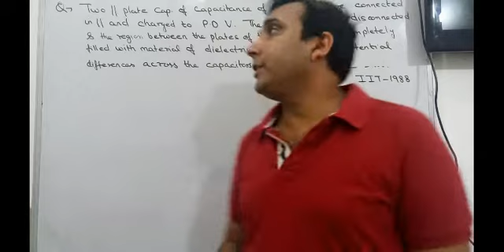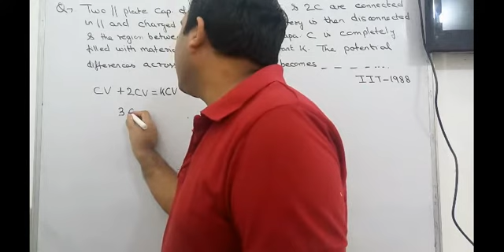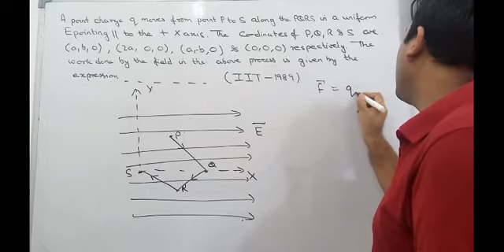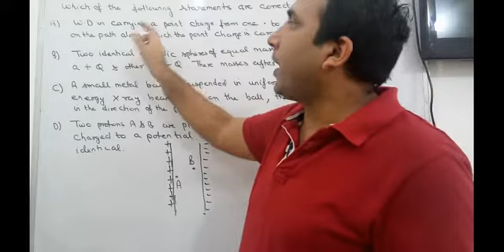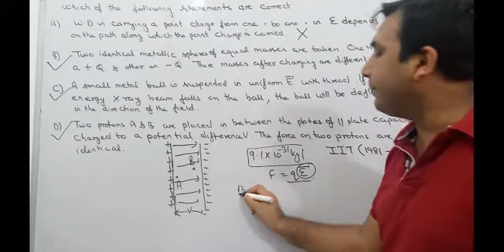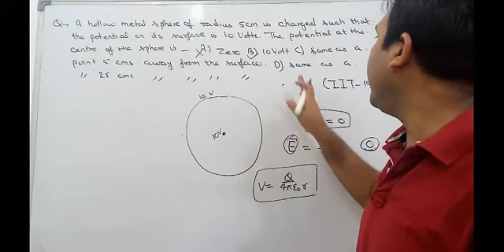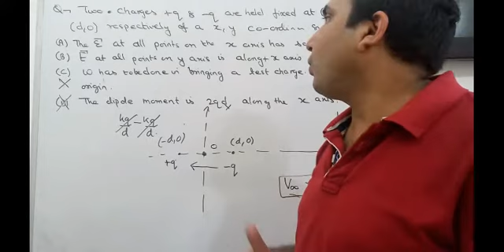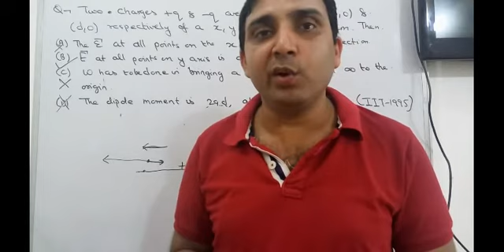2 Electrostatics 35 + Year Problem Part 2